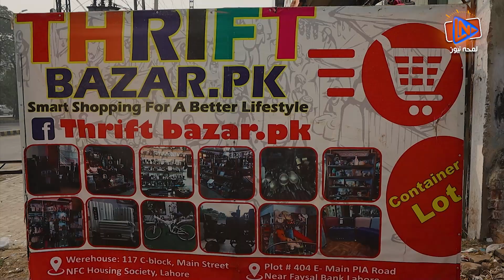Antique Products | Sadiyun Phale luti Gae Intihae Keemte Nawdrat UK Sy Wapis Pakistan Ponch Gye..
Antique Products | Sadiyun Phale luti Gae Intihae Keemte Nawdrat UK Sy Wapis Pakistan Ponch Gye | Lamha News

In this Antique Products video Sadiyun Phale luti Gae Intihae Keemte Nawdrat UK Sy Wapis Pakistan Ponch Gye..

Contents of this video:
00:00 Pre Cap / Antique Products
00:15 Intro / Antique Products
08:30 Conclusion / Antique Products